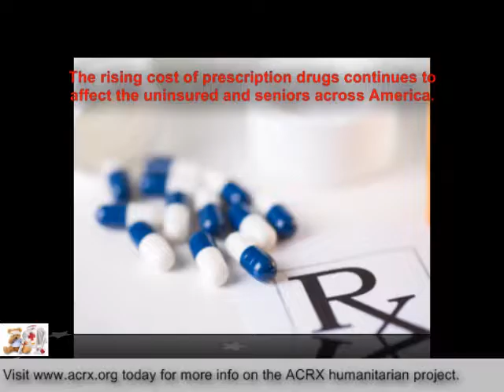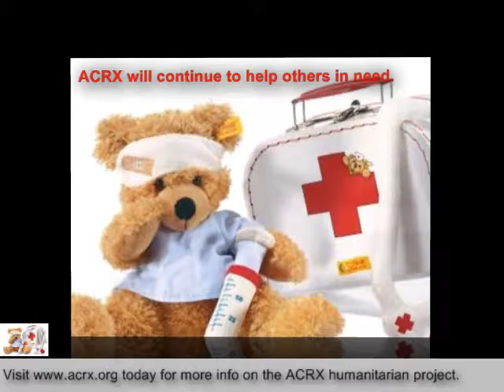Medicine Coupons Donated to Massanutten Broadcasting Company by Charles Myrick of American Consultan